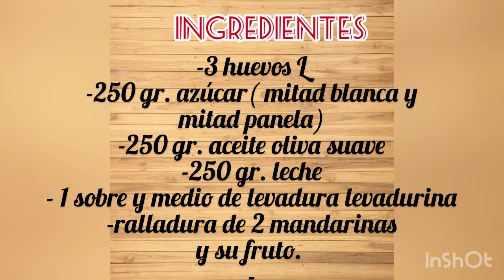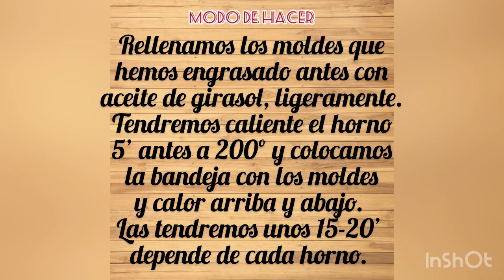MAGDALENAS RICASSSSS DE MANDARINA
Estas magdalenas son las que gustan a mis nietos y a mi hijo porque siempre me dicen que están buenísimas. Tienen unos ingredientes tan ricos como las mandarinas, almendra( puedes prescindir si tienes alergia), harina trigo e integral, semillas de lino, leche y huevos.